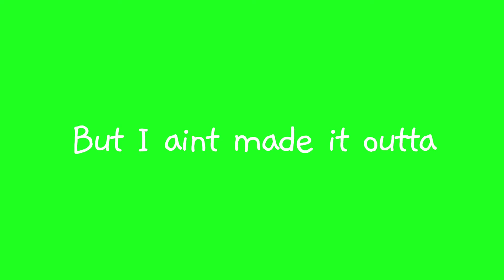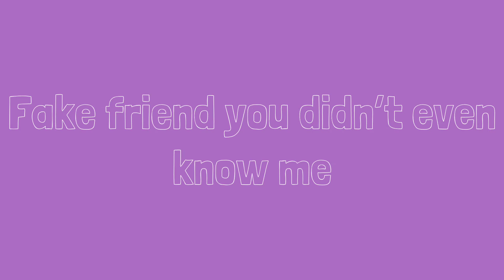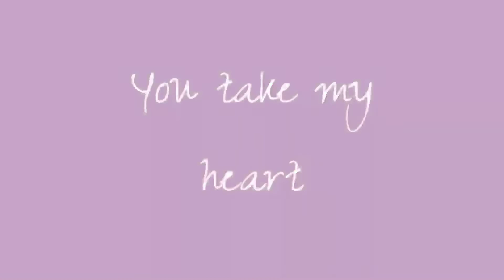CieMie - Phases: EP (ft. DayTrip) [Official Lyric Video]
The album is out!
Go check it out on all platforms
"Phases" 🚀🎶

A Production by HeartBrokenParadise™